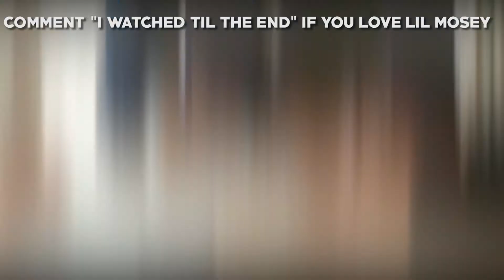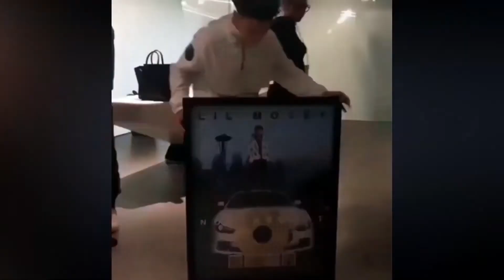Why Lil Mosey Is Going To PRISON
Join us in today’s video as we show you details about Lil Mosey’s arrest. Lil Mosey found fame with first single ‘Pull Up’ in 2017 and last year, his song ‘Blueberry Faygo’ made it to Number 8 on the Billboard Hot 100. And just last year, rising Canadian artist Tate McRae released a single featuring rapper Lil Mosey. But this year, tables have suddenly turned upside down when he is targeted as wanted by the police.

Lil Mosey has been charged with one count of second-degree rape stemming from an incident that occurred on January 6 at a cabin get together in Washington. Two females claimed to attend a celebration and certainly one of them claims to have been raped by Echols and one other man. Make sure to watch this video for the full details about this and in addition, do us a favor and like the video and subscribe and turn on the notification bell.

Lil Mosey RUNNING from COP AFTER ALLEGEDLY RAPING A GIRL in A 3some With HOMEBOY & SHE BLACKED OUT